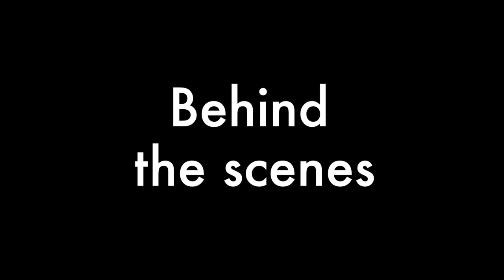Behind The Scenes "Conexão com Isabelle Fontes" Monica Mendes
TV Show /Programa Paulo Navarro Brasil presents / apresenta:  “Conexão com Isabelle Fontes” Special with artist Monica Mendes

Apresentadora / TV Host: Isabelle Fontes

Edição / Edited by Isabelle Fontes
Produção / Production: Mary Passos and Isabelle Fontes

Monica Mendes  - Biography
Monica was born and raised in Belo Horizonte, Brazil, where she graduated with a Bachelor of Arts in Public Relations. She worked in public relations field for about two years before moving to Peru, and later to the United States with her husband and their three children. Living in Miami, she became a Professional Personal Trainer for twelve years. Although neither was her ultimate passion, both professions gave her great insight into peoples' physical and verbal expressions. This insight shaped how she saw her surrounds and herself, and became the source of her expression as an artist.
Monica's passion for the arts started when she was a child, soaking in the life-lessons distilled by those who were to become her role models. Her grandmother, mother, and aunt, were not only art lovers but also dedicated painters. Her years living in Brazil, and Peru - two very culturally rich countries - further influenced her artistic perspective. Despite having roots in her childhood, it was not until six years ago that Monica endeavored to immerse herself in art, enrolling in an art history program for docent guides at the Lowe Museum at the University of Mimi. Then, in 2009, she followed this long-time passion by opening her own art studio. Her commitment drove her to obtain her Master Degree in Fine Arts, Painting, in 2016 from Academy of Art University in San Francisco. She has had two solo exhibitions, Expression of My People in 2015 at the Museum Inima de Paula and at Ponteio Gallery, Belo Horizonte, Brazil; and Self-Identity in 2016 at Duo Art Gallery, Miami, Florida, USA. Monica has also participated in group exhibitions such as the ArtBrasil at ArtServe in Fort Lauderdale and Miami River Gallery in the Art Basel week, Miami, both featuring Favela - Pain That Drips.